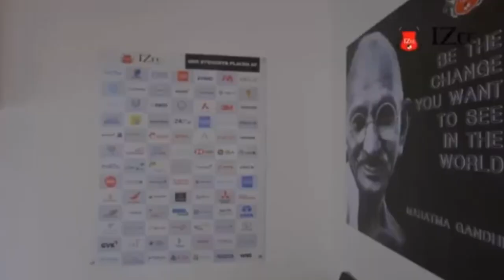KA CRINOLINE SWIMMING POOL DEI KABA LA SHNA DA KI PHARENG